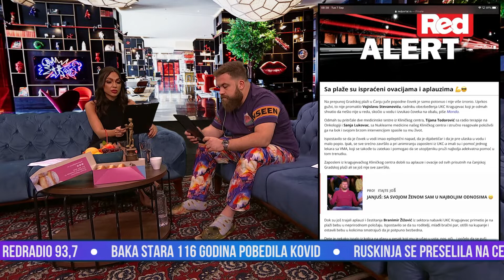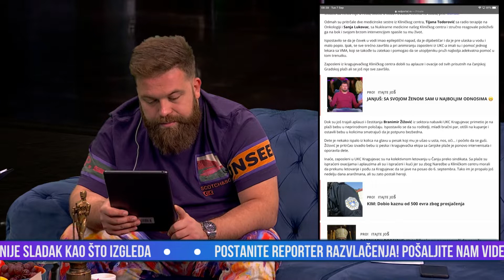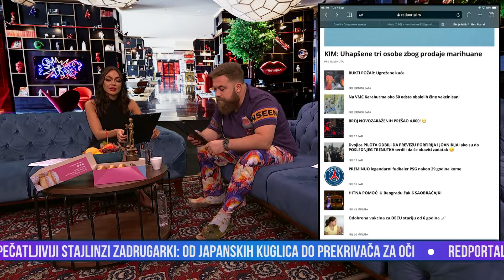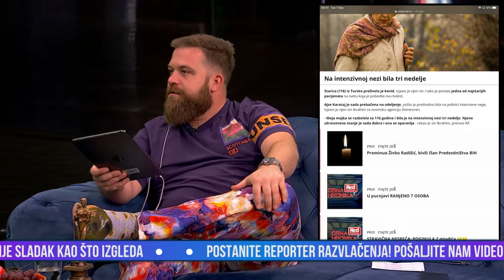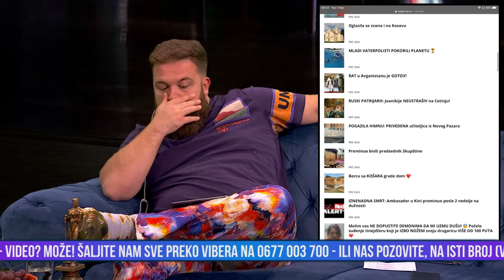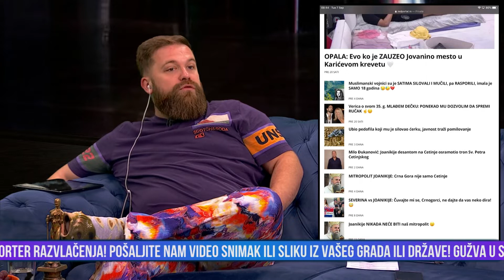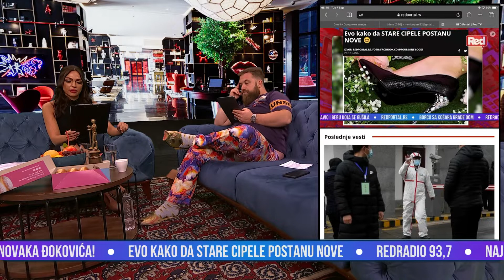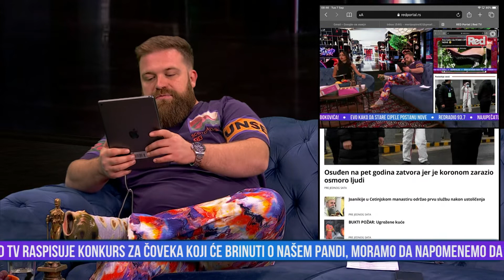Razvlačenje - deo 7 - Baka od 116 godina preživela KORONU - 07 09 2021 - Red TV